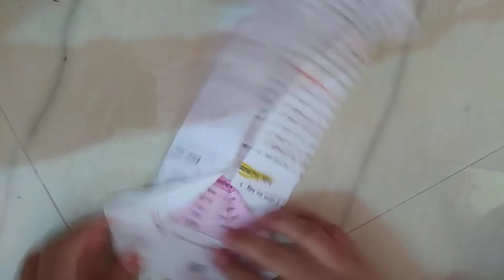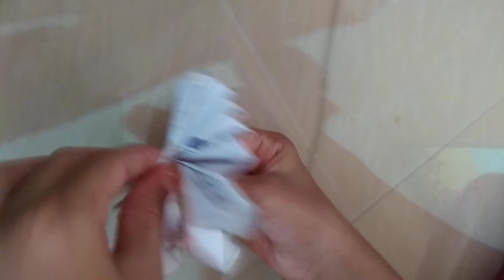Paper butterfly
I made here butterfly for decoration of the houses